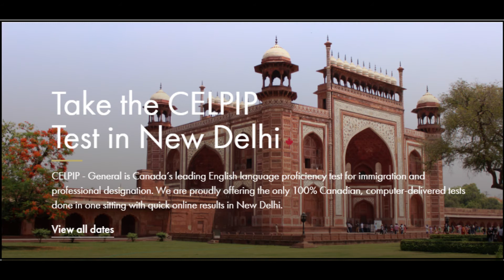CELPIP now available in New Delhi